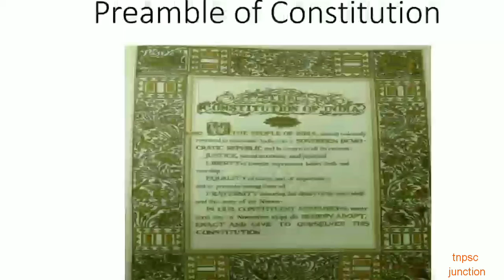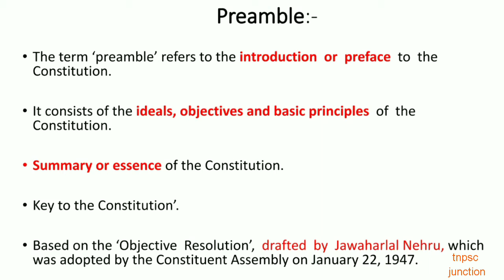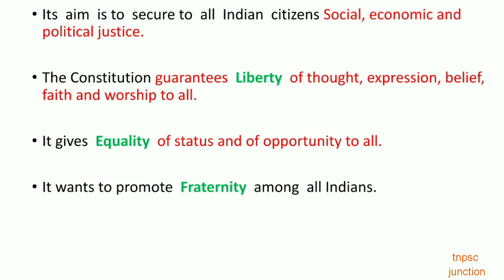PREAMBLE TO THE CONSTITUTION - unit 5 || tnpsc - tamil